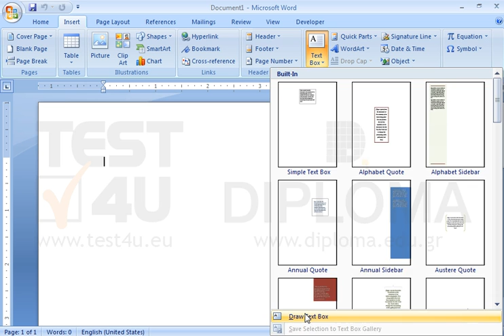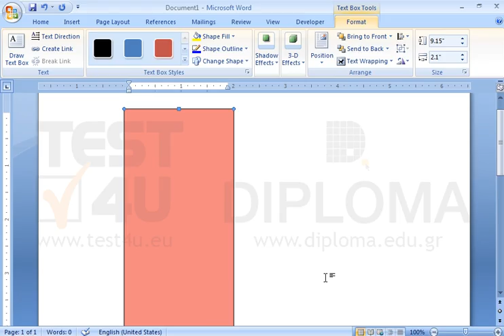Create a textbox using the following dimensions: 9.15" in height and 2.1" in width. Apply RGB...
Create a textbox using the following dimensions: 9.15" in height and 2.1" in width.